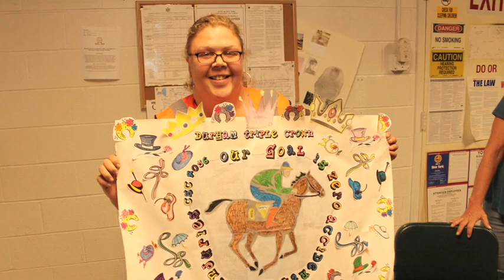007 Durham School Services 2012 WFM